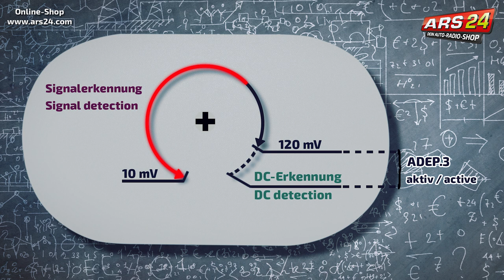Helix AAC.3 High-Low-Adapter | Musik am Autoradio für Subwoofer abgreifen! Neueste Ausführung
Dieser Helix AAC.3 ist in der neuesten Variante auch für einige neue Fahrzeuge die beste Lösung, ein Musiksignal vom Werks-Autoradio abzugreifen, um einen Aktivwoofer oder eine seperate Endstufe zu integrieren.

►   Telefonnummer (Mo-Fr. 9 Uhr bis 16 Uhr): 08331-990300   ◄